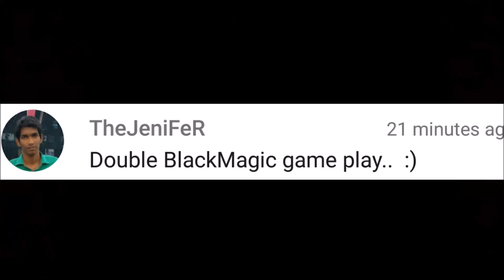ROYAL REVOLT 2 - DOUBLE BLACK MAGIC (Ghost army!)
Combining the Nidhogg Pal (Black Magic Pal) with the Black Magic spell... at the same time!